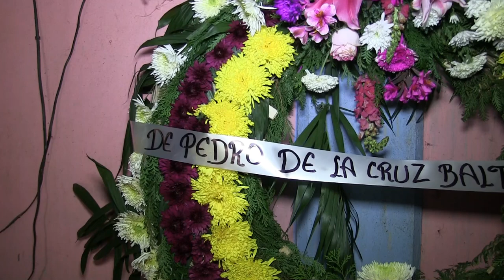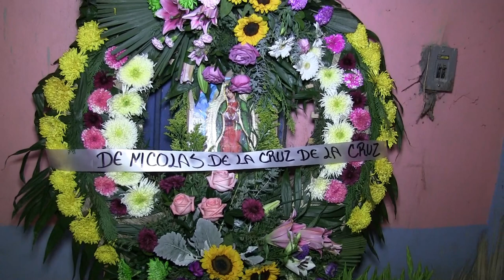PARTE 2/3, FERIA ANUAL EN ZACUALPA MPIO DE, AHUACUOTZINGO, GRO. EN HONOR A LA VIRGEN DE GUADALUPE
sεяα dεnunciαdα.
Dεяεcнσs Rεsεяvαdσs.

Producciones Martínez
Grabamos: Bodas, XV años, Bautizos, Graduaciones, Video Clips, Fiestas patronales
y mucho mas. Con la máxima calidad en video  HD.